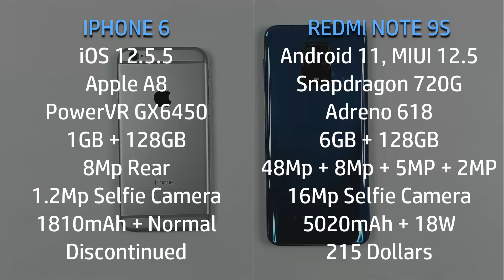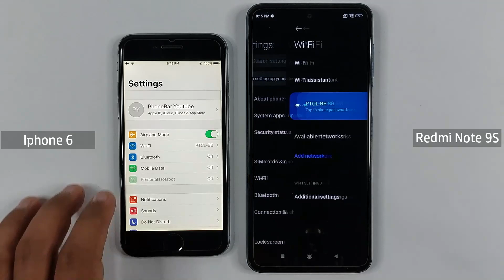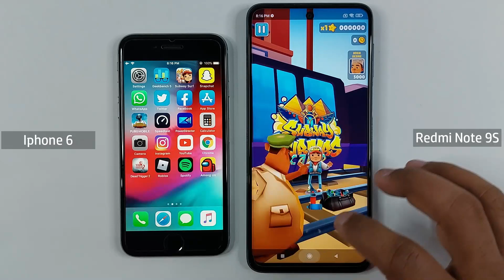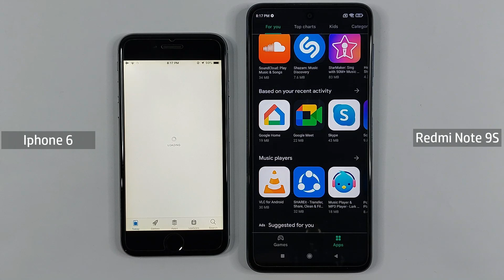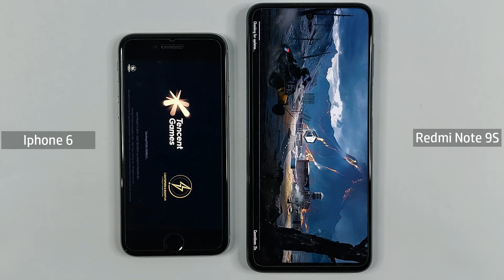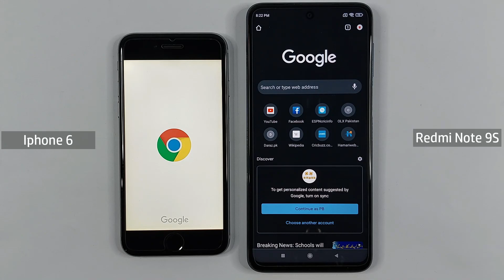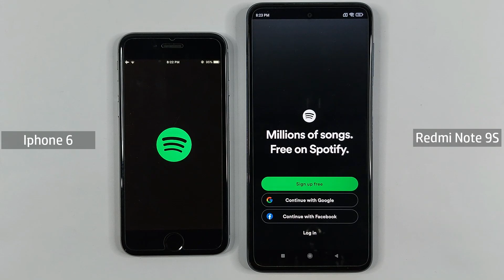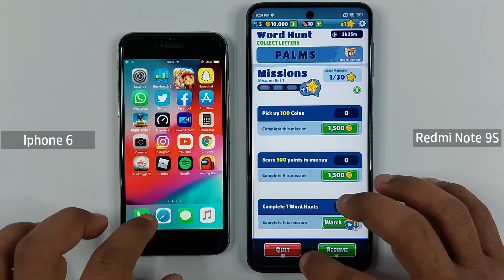Redmi Note 9s Vs iPhone 6 in 2022 | Speed Test